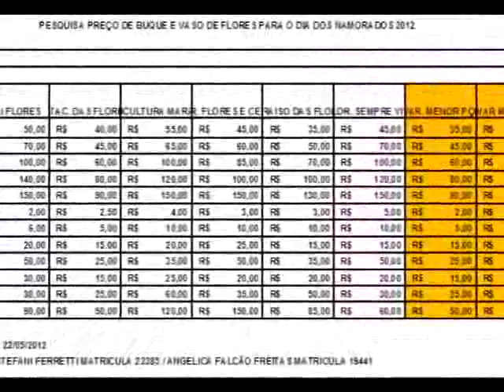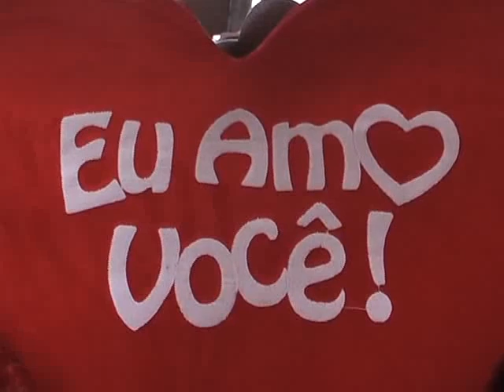PROCON de Rio Verde - GO divulga pesquisa de preços de flores e chocolates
Matéria para a TV Rio Verde, Canal 3. Repórter Nathália Silva. Cinegrafia: José Augusto. Rio Verde - GO.